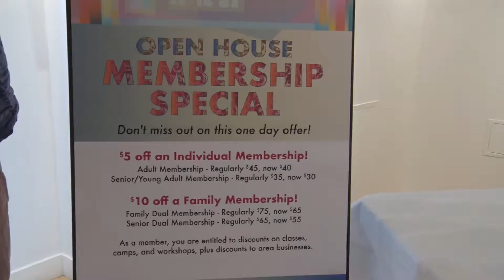Princetonia NOW Segment - Princeton Arts Council Open House, September 2018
Princetonia NOW returns to the Paul Robeson building to find out all the new and upcoming events the Princeton Arts Council has in store.